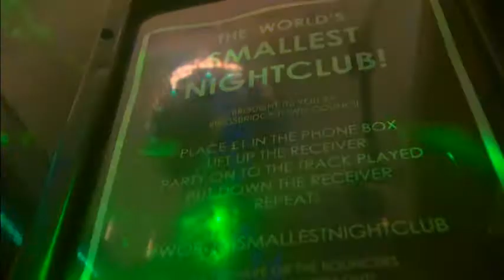UK phone box converted into 'world's smallest nightclub'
A town in the southern English county of Devon has turned its traditional red phone box into the world's smallest nightclub - complete with a glitter ball, disco music and flashing lights.

Instead of making phone calls, the former phone box in the town of Kingsbridge, plays records like 'Telephone Line' by Electric Light Orchestra and Blondie's 'Hanging On The Telephone'.

The 8ft 3in (2.5m) tall box became the 5,000th to be adopted from phone company British Telecom when Kingsbridge Town Council took ownership of it.

Phone boxes in the United Kingdom, which were once iconic, have now mostly become defunct since the advent of mobile phones.

Those wishing to use the nightclub can listen to music by paying £1 to use a dial-a-disc type record system. All proceeds from the former phone box will be donated to local charity @115.